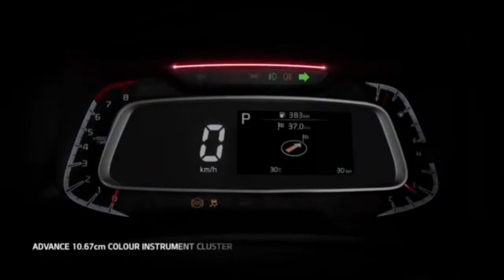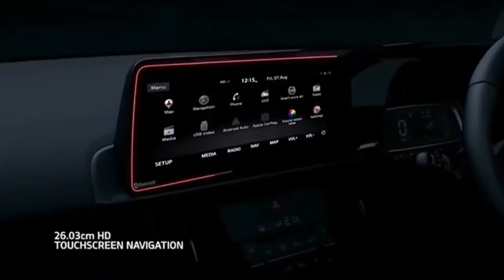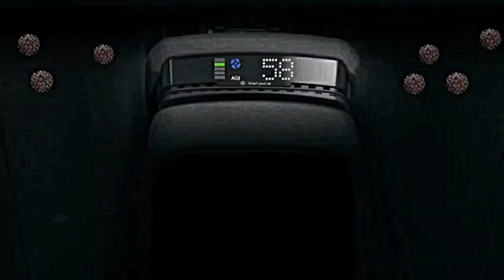Kia Sonet World Premiere|First Impressions and Exterior & Interior| Engine | Features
The Kia Sonat will be offered with a choice of three engines and five transmissions. Two petrol engines - a SmartStream 1.2-liter four-cylinder and powerful 1.0T-GDI - and 1.5-liter CRDi diesel engines are offered. The Sonnet comes with five transmission options: five- and six-speed manuals, a seamless seven-speed DCT, six-speed automatic, and Kia's revolutionary new six-speed SmartStream intelligent manual transmission. Additionally, automatic versions of the Sonite offer multi-drive and traction modes for added convenience, driver-confidence and safety. The 1.5-liter diesel engine is offered with a six-speed manual, six-speed automatic transmission.